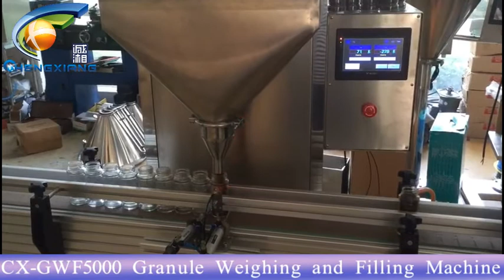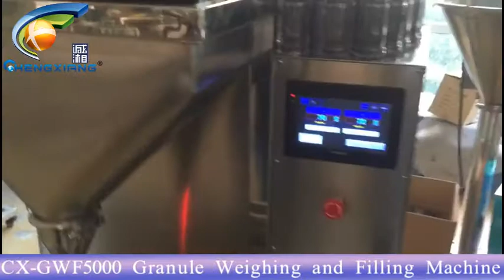CX-GWF5000 Automatic granule weighting and filling machine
Model: CX-GWF5000  Automatic granule weighting and filling machine
Jona(Sales )

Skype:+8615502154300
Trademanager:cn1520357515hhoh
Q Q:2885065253